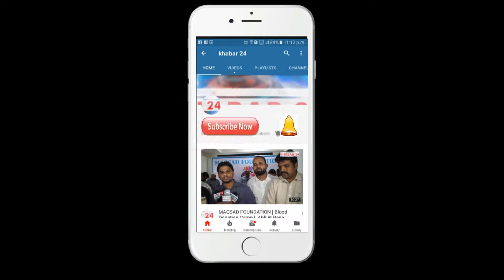peaceful candle march justice for asifa eubika foundation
justice for asifa eubika foundation peaceful candle march